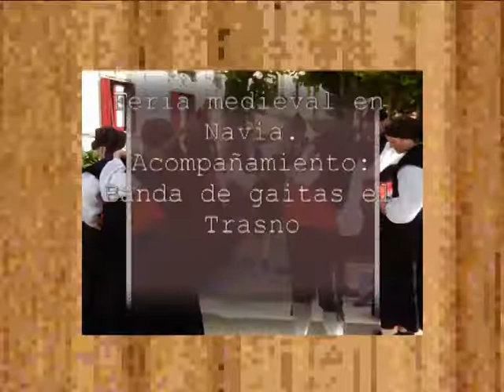Feria medieval en Navia,2017